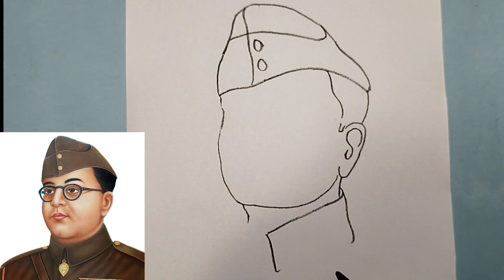Netaji Subhas Chandra Bose drawing/ netaji subhas chandra bose birthday drawing